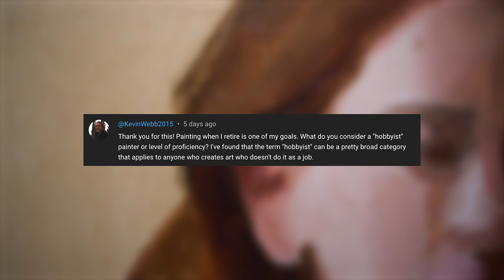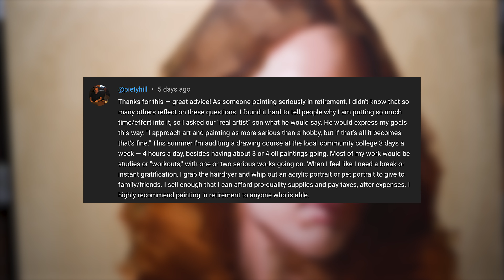Practice Painting Like a Pro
✏️ To find out the date of my next free masterclass on finding your style,

🎨 Download my free guide to my palette, brushes, and mastering loose painting in YOUR painting style

This week I want to talk about what it means to me to work like a professional.

0:00 Intro
1:18 Comment 1
6:46 Comment 2